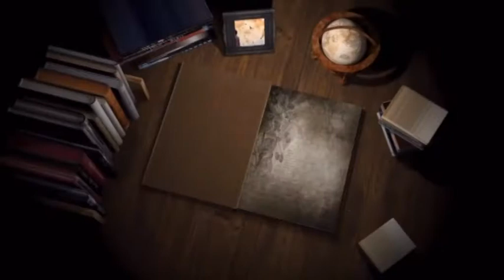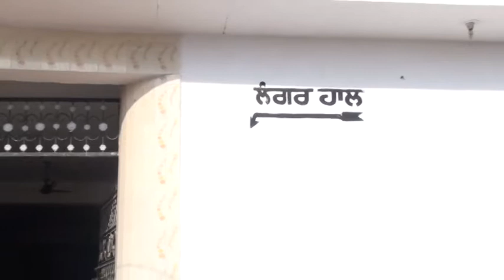337A 10 12 2017 ਭੋਗ ਸਵ. ਸਰਦਾਰਨੀ ਸੁਰਜੀਤ ਕੌਰ ਚੱਕ ਸ਼ਰੀਫ (ਗੁਰਦਾਸਪੁਰ)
Bhog Sw  Sdn  Surjit Kaur Chak Shreefh